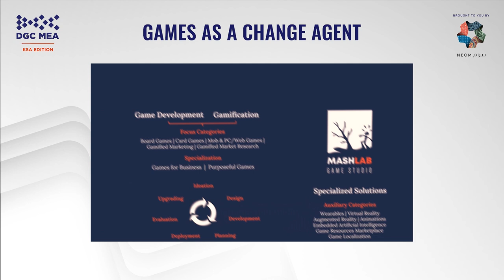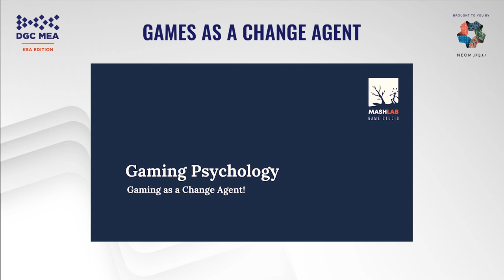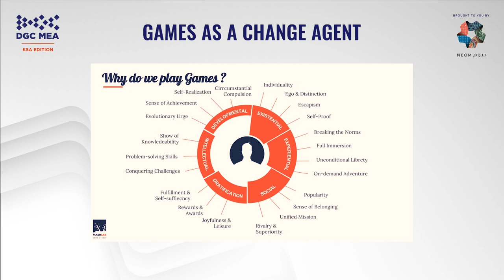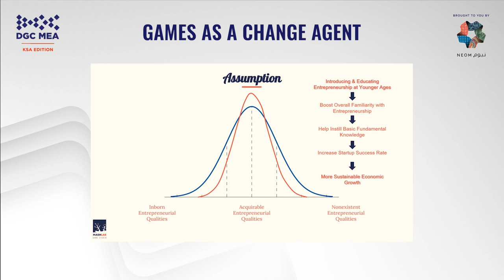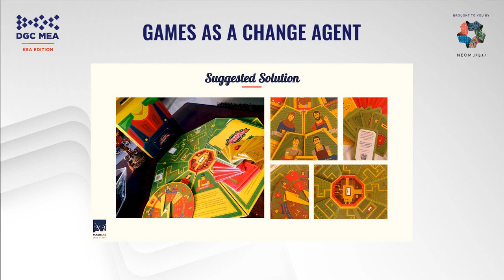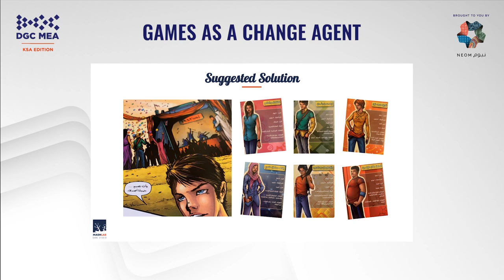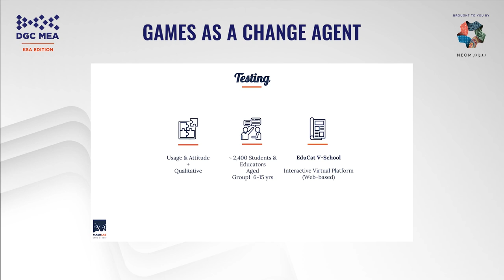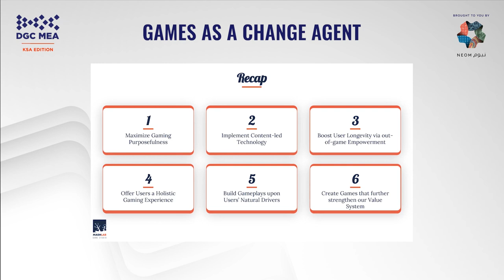Games as a Change Agent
Speaker:
Ahmed Al Mashhadi, CEO, Mashlab

As a lead Gamification specialist with 20+ years of professional experience in the gaming industry, Ahmed Mashhadi talks about how Gamification merges psychology and technology. Talking about Saudi mobile game consumers in particular, Ahmed explains how mobile games entice changes in behavior using different principles of engagement, incentive, and reward.